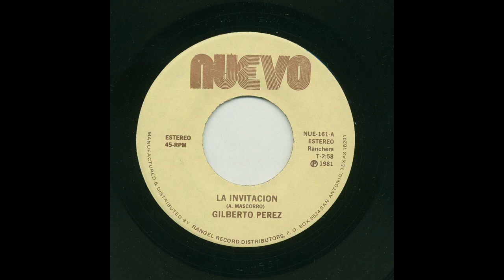Gilberto Pérez - La Invitacion - Nuevo Records nue-161-a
Title: La Invitacion
Artist: Gilberto Pérez
Record Label: Nuevo Records
Catalog Number: nue-161-a
Recording Format: 45
Notes: Manufactured And Distributed By Rangel Records Distributors.

View more information about this and other recordings at the University of California at Los Angeles' Frontera